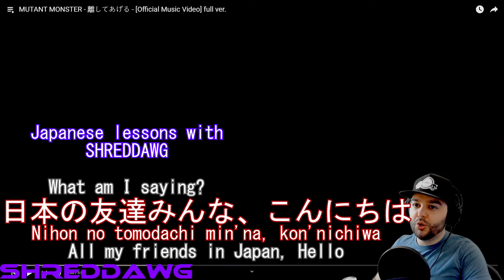MUTANT MONSTER - 離してあげる (Ill let you go) - BOSS Coffee and JRock